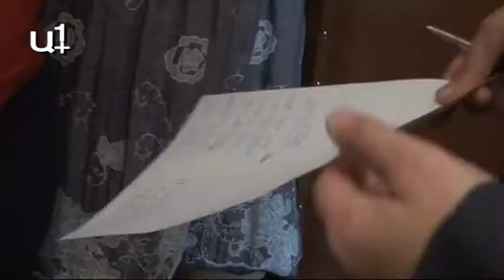Կոստանյանը հանդիպել է պատգամավորներին